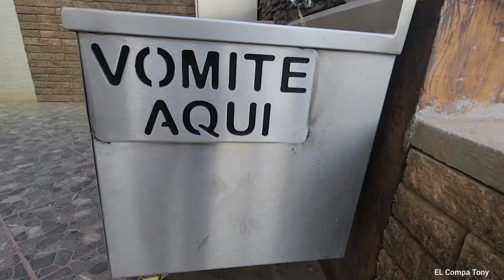Cantaritos el Güero#1 en Amatitán, Jalisco, Mexico